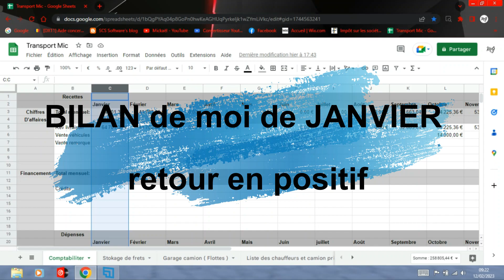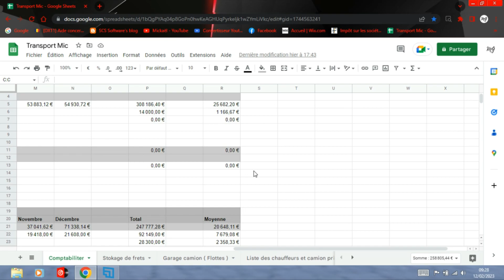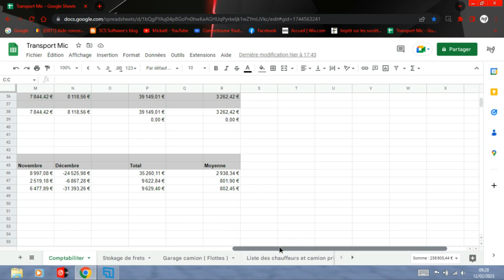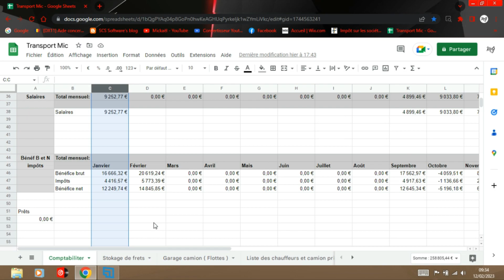BILAN du moi de JANVIER retour en positif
Bienvenue sur cette vidéo sur BILAN du moi de JANVIER retour en positif, ou je parle de la comptabilier de Janvier avec un retour en négatif, et dans cette vidéo j'explique les différents points que se soit revenue ou dépence, n’hésite pas a la regarder jusqu'à la fin il y aura peut être ma dernier vidéo qui sera sur le petit i, ici il y a les liens des musiques et autre n'hésite pas a regarder tous en bas. Bon visionnage.

______ Les liens des musiques ______

______ Ou retrouver mes vidéos sans passer par youtube ______

______ Autre lien ______

______ Les liens de mon entreprise ______

______ Me soutenir ______